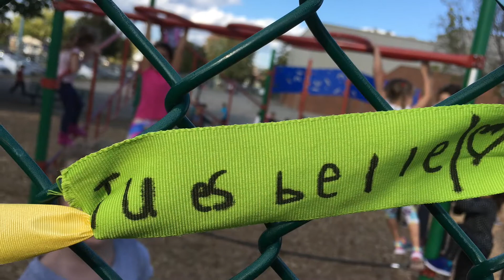Montage photos du projet Attachés au positif - Écoles des Bourlingueurs et des Timoniers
Dans le cadre de la Semaine contre l'intimidation et la violence à l'école, qui se déroulait du 2 au 6 octobre 2017, l'école primaire des Bourlingueurs et l'école secondaire des Timoniers à Sainte-Catherine ont participé ensemble au projet Attachés au positif.